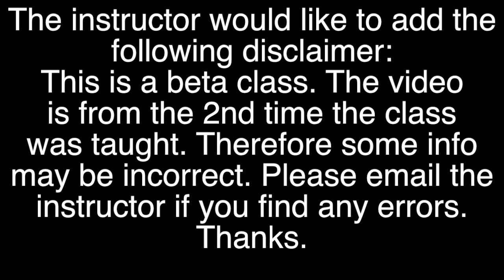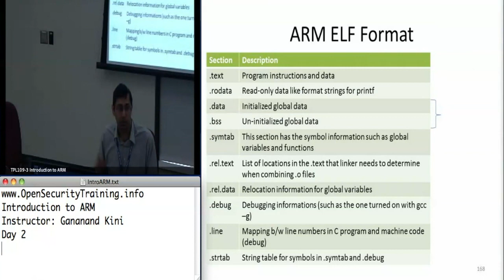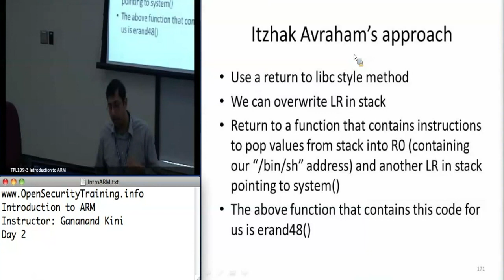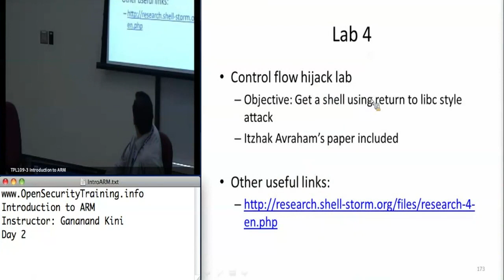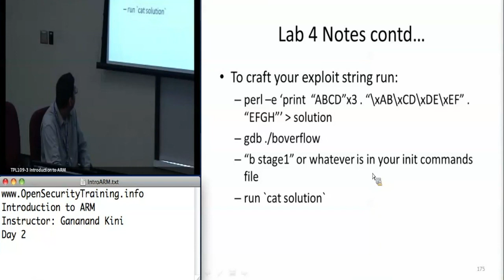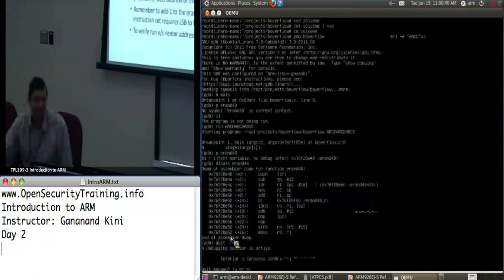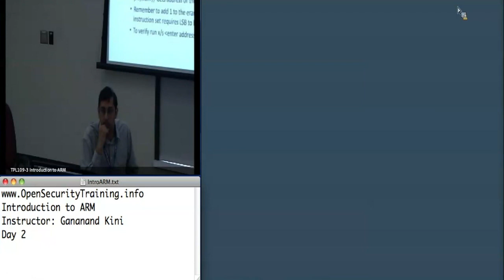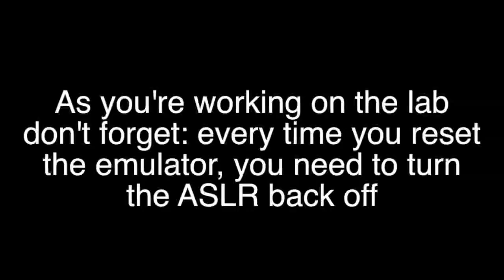OpenSecurityTraining: Introduction to ARM (Day 2, part 3)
Introduction to ARM
Creator: Gananand Kini

ARM processors are becoming ubiquitous in mobile devices today with RISC processors making a comeback for their applications in low power computing environments. With major operating systems choosing to run on these processors including the latest Windows RT, iOS and Android, understanding the low level operations of these processors can serve to better understand, optimize and debug software stacks running on them. This class builds on the Intro to x86 class and tries to provide parallels and differences between the two processor architectures wherever possible while focusing on the ARM instruction set, some of the ARM processor features, and how software works and runs on the ARM processor.

In order to demonstrate these features, labs are made available as part of a virtual environment with an ARM emulator run using QEMU. These labs include:
- A simple fibonacci sequence generator in assembly that demonstrates use of recursion with the use of control flow instructions such as bl, beq, the cmp instruction, arithmetic operations such as add, subs and finally stack operation using push and pop.
- An ARM version of the CMU Bomb Lab from CMU's Introduction to Computer Systems class that demonstrates the use of the GNU Debugger for reverse engineering binaries on the ARM platform.
- A simple Interrupts lab that demonstrates the implementation of an emulated irq interrupt handler in QEMU where we take keyboard input and add 1 to the character and then output it.
- A control flow hijack lab where we perform the same hijack demonstrated by Itzhak Avraham at Blackhat in 2012 using Return-Oriented-Programming (ROP) in the ARM emulator
- An Atomic instructions lab where we implement a sample mutex in conjunction with an application using threading to emulate atomic instructions that are included with the ARM instruction set.
Intro x86 is a pre-requisite to this class and will help in understand the similarities and differences between the two architectures as well as understand some of the basic program operations that work similarly on both platforms.